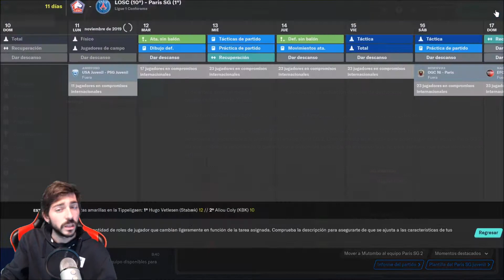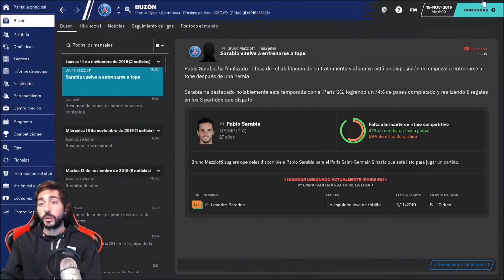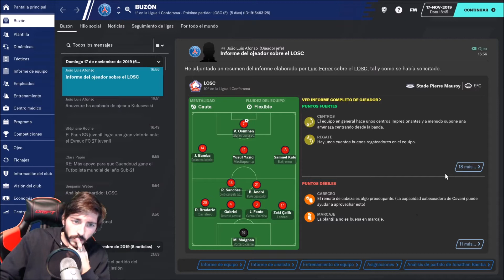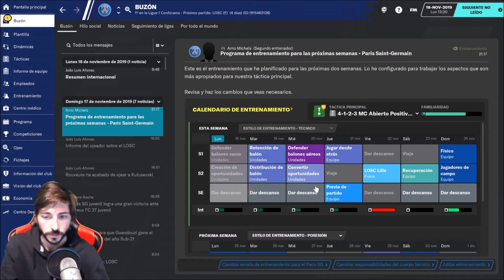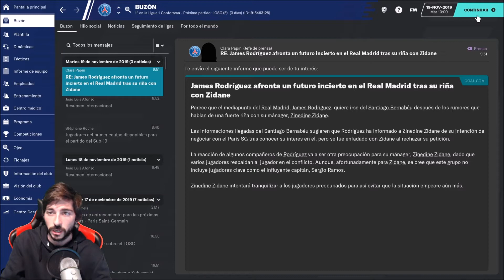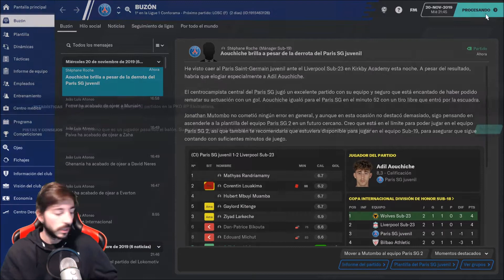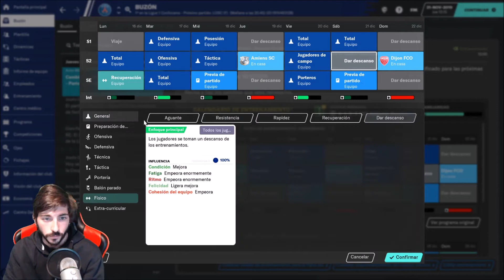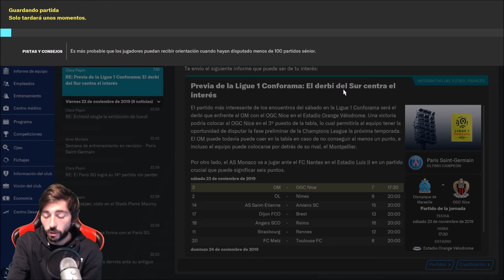Football Manager 2020 #30 | Solamente hemos tenido dos grandes bajas por el parón